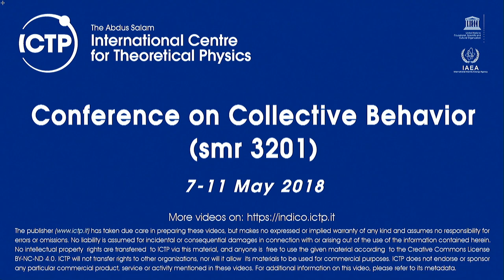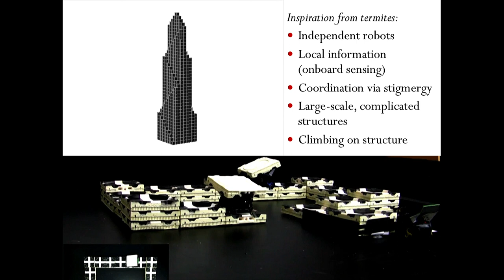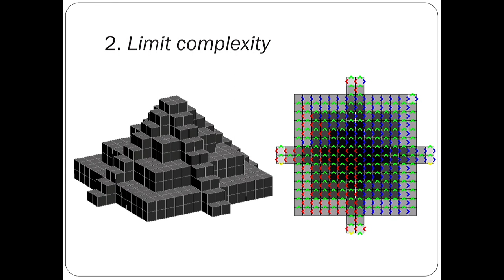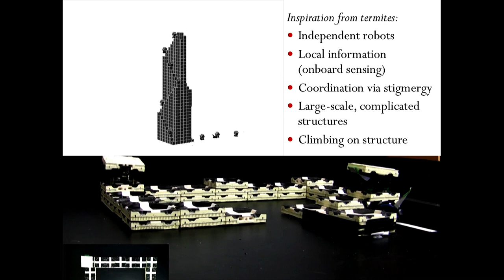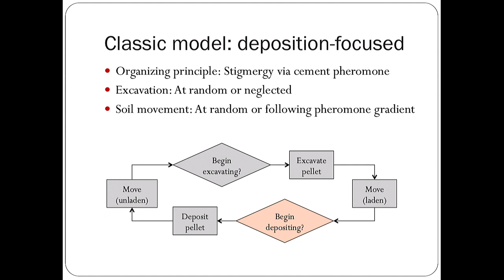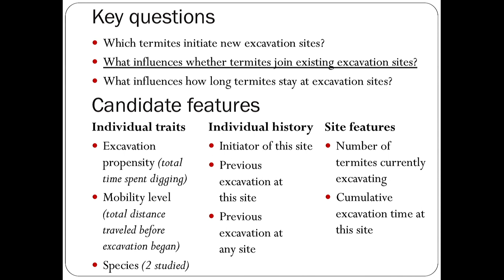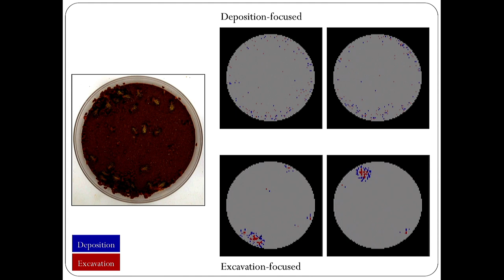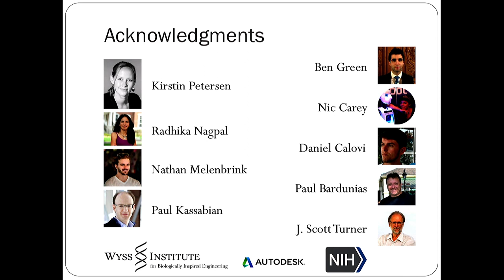Collective Construction by Termites and Robots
Speaker: Justin Werfel (Harvard University)
Conference on Collective Behavior | (smr 3201)
2018_05_08-09_40-smr3201